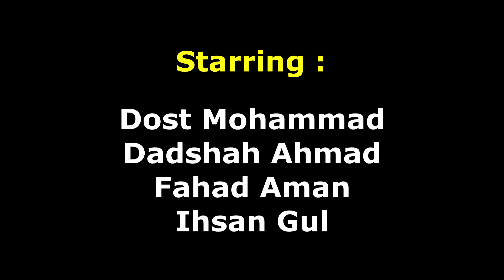2022 New Balochi Short Film Do Duzz part 3 | Nazarabad Studio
New Balochi Short Film Do Duzz part 3 Nazarabad Studio 2022 Balochi lokeen tamur do Duzz part 3